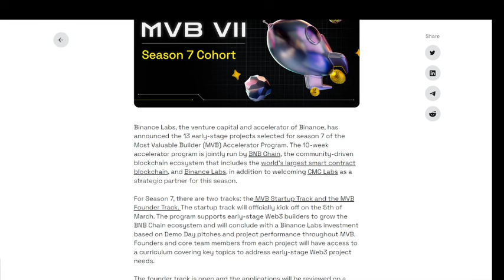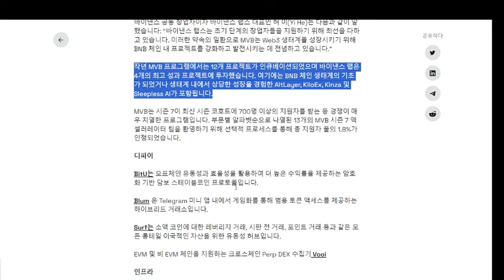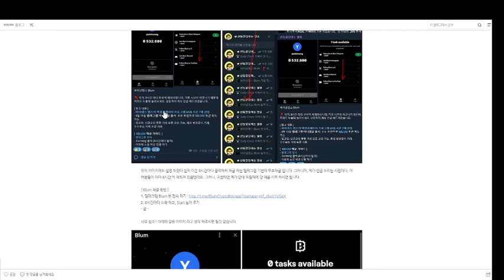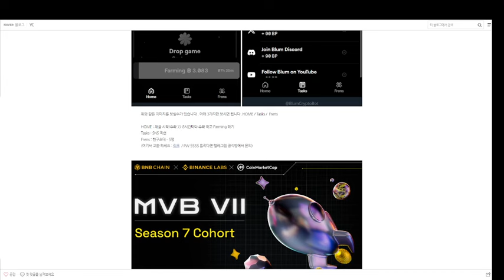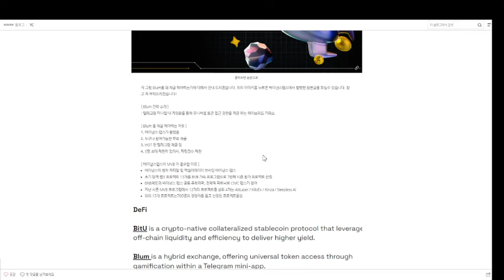바낸랩스 묻은 BLUM 크게 먹여줄듯, 무료채굴 입니다. 무조건 하세요.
-  Farming 클릭 (8시간마다 딸깍)